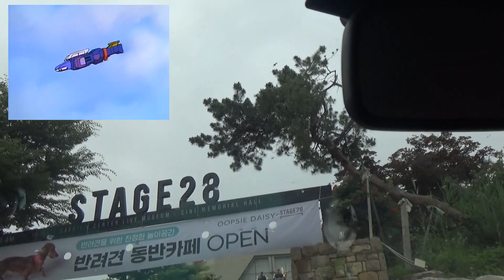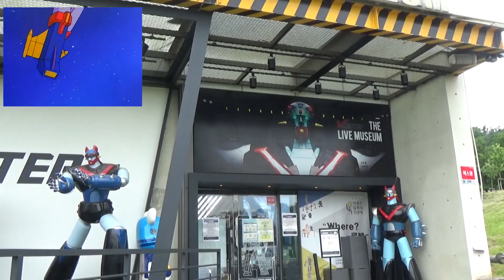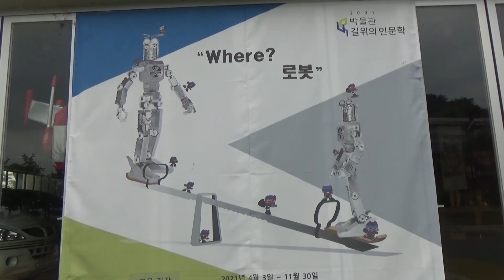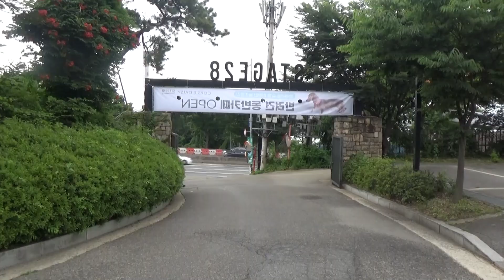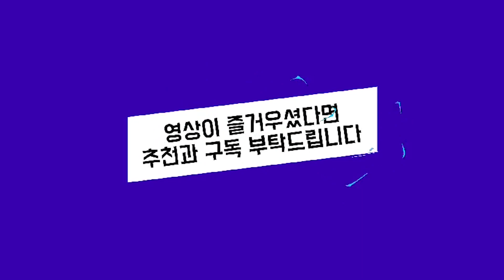브이센터 라이브박물관에 가보았습니다.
안녕하세요! 오늘은 강동구, 아리수로, 61길, 103번지에 있는, 브이센터 라이브박물관을 찾았습니다.

아마도, 나이 드신분들은, 다 기억하고 있을만한, 만화, 브이 태권로붓을, 알고 계실것입니다. 통쾌하게 악당을, 물리쳤던 어린이 만화 입니다. 그것을 재현하는, 라이브 뮤지엄을 가보실수 있습니다.주중, 주말 모두 입장 가능하지만, 꼭 인터넷으로, 구매 후 현장에서 이용이 가능합니다.입장 티켓 구입시, 모든 시설은, 시간제한 없이 이용 가능합니다.훠디 극장은, 4세 이하 유아, 노약자, 임산부의 탑승이 제한될 수 있습니다.미 취학아동은, 보호자 없이 입장이 불가합니다.퇴장 후 재입장은 불가합니다.

V 센터 더 라이브 뮤지엄에서는, 로봇태권브이를 만날수 있습니다.단순한, 박물관이, 아닙니다.

‘김박사’와 ‘훈이 살았던 바로 그, 로봇태권브이 기지를, 재현한 V 센터 더 라이브 뮤지엄이 눈 앞에 펼쳐집니다.이곳 브이센터의 거대한 비밀을 알게 된 당신은, 지금부터 로봇태권브이의 또 다른 주인이 될 것입니다.

아이에게는, 첨단미래과학을, 어른에게는 추억과 향수를 줍니다.로봇 태권브이의, 탄생에서부터, 출격까지의 모습을, 총 10개의 섹션으로 나누어, 마치 실제 로보트태권브이 기지에, 와 있는 듯한 생동감을 선사하는, 테마파크형 라이브 뮤지엄 입니다.

아이들에게는, 기초 과학교육과, 아버지세대를 배울 수 있는, 교육의 장을 제공하고, 로봇태권브이를, 추억하는 삼십대에서 오십대 성인층과, 키덜트에게는, 아련한 향수를 불러 일으킵니다.

국내 유일 로봇 태권브이 기지는, 가로 21m,  세로13m라는. 아시아 최대 규모의 입체 영상 ‘더 라이드 훠디’ 극장에서 마스터 로보트태권브이, 최초 가동 훈련을 즐기고,로보트태권브이 전문가, 집단의 철저한 검증을 통해 제작된, 격납고의 13m 실물 로보트태권브이의 놀라운 실체를 목격할 수 있습니다.

이곳은 예약제로만 입장 가능합니다. V브이센터 서울시 강동구 아리수로 61길 103